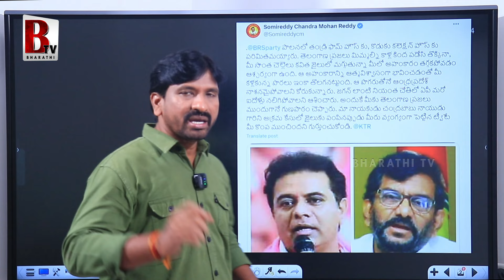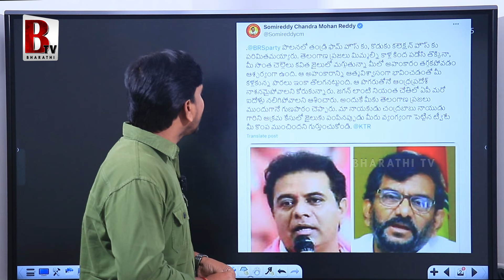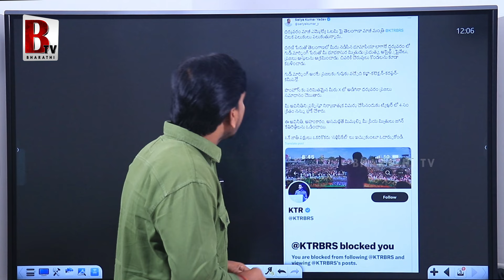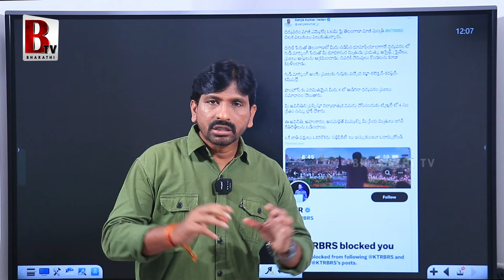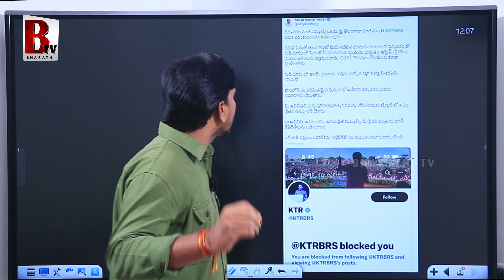TDP MLA Somireddy Chandramohan Reddy And KTR Latest News | Satya Kumar | KTR Tweet | BTV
TDP MLA SomireddyChandramohanReddy And KTR Latest News

@Bharathi Media

Entertainment

Devotional

Exclusive Content